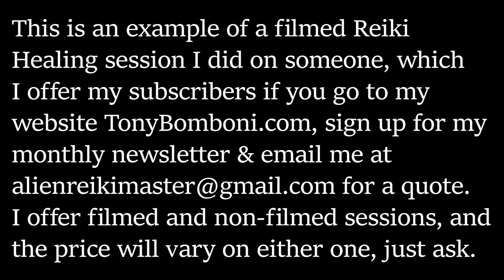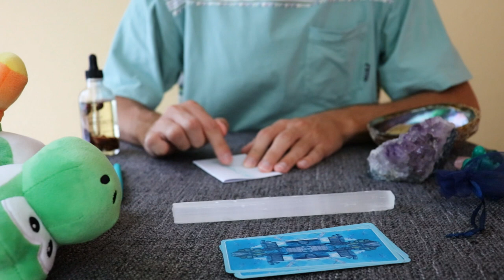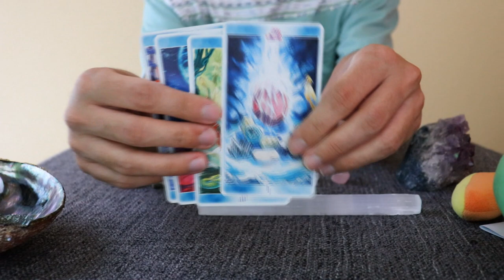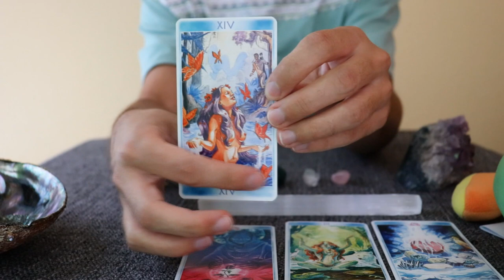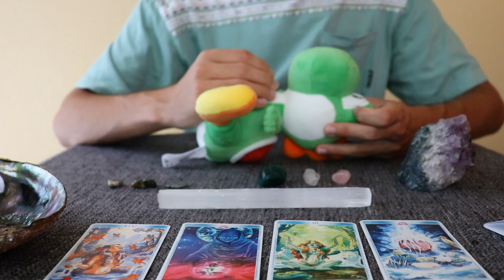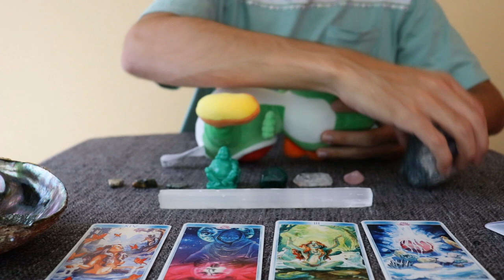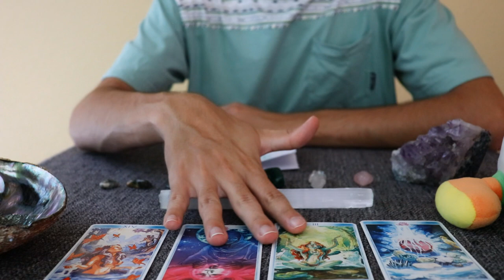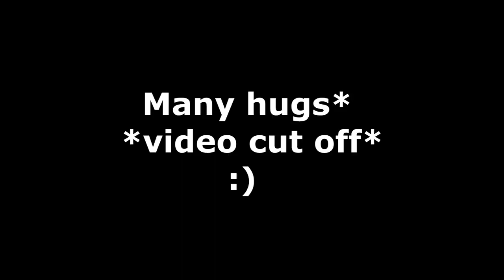Distant Reiki Healing Session for a Poopsie! (ASMR?)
Hi Poopsies! Here is an example of how a filmed distant reiki healing session will look like if you choose to order one from me. All you need to do, is sign up for my monthly newsletter on my and email me at to receive a quote to reserve a date and time for your session! This video shows an example of a healing I did on someone recently, who was trying to become pregnant. Sessions typically last 15 minutes but can extend further like this one did, if I feel the client needs more Reiki done. An object was used to send the healing to her with intent, as there needs to be something used to demonstrate a body, typically for it to work more effectively. There are numerous different ways of performing Reiki, and this special technique I have been using for the past couple of years and perfecting in order to get the best results. I have tried on animals and people without fail each and every time, and wanted to make sure this works before charging clients.

Send me ASMR Triggers? :)

What is ASMR?! It's a tingling feeling that appears around parts of the body when you hear certain sounds or voices. :)

Check it out I'm on